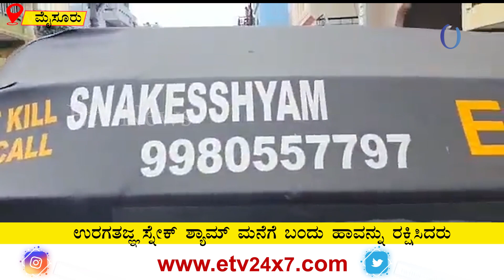Snake | ಮನೆಯ ಹಾಸಿಗೆಯಲ್ಲಿ ಮಲಗಿದ್ದ ನಾಗರಹಾವು | Snake sham | Mysure | Etvnews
ಈಟಿವಿ ನ್ಯೂಸ್..  ಸದಾ ನಿಮ್ಮೊಂದಿಗೆ..

ETV24X7 is a Pioneering 24x7 Digital Kannada/English News Channel.

ETV24X7 live is a 24-hour digital Kannada/ English news channel. ETV24X7 established its image as one of India's most-watched and credible regional news channels worldwide. We delivering high quality news content not seen ever before in Kannada Television.
It is the most preferred Kannada news channel for Live Updates, Breaking News, Political News, Crime, Entertainment News and Film news, Sandalwood, Sports News, Sting Operations.

ETV24X7 popular shows revolve around:  State Politics, Indian Politics, Economy,  Sports, Films, Business, Social Cause, Satirical Comedies and Panel Discussions with eminent personalities.

Be the First to get: Breaking Local, Regional, National and International news,